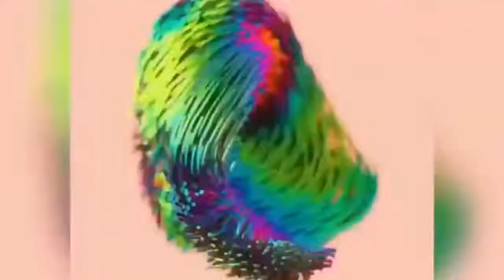The Most coolest Video in the World